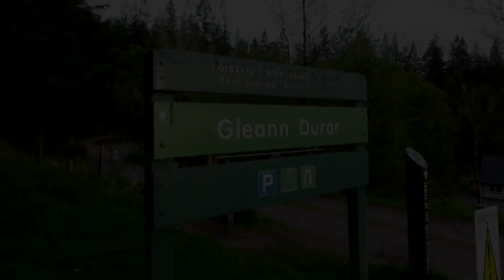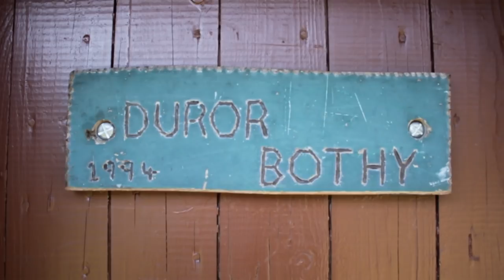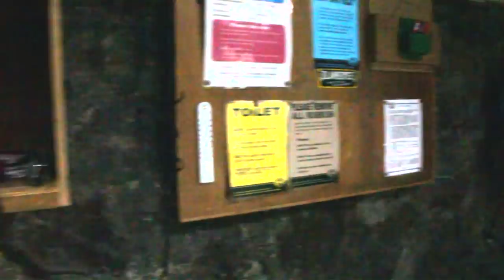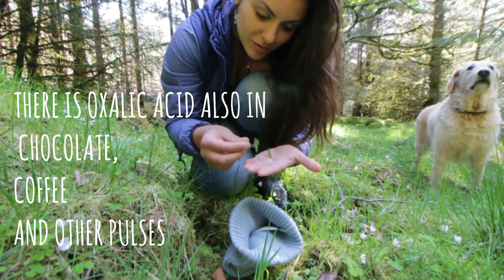Secret shelters in the forest | The Scottish Diaries | Ep. 2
Today we take a little hike to our first bothy in Glen Duror and show you how to forage delicious wood sorrel.